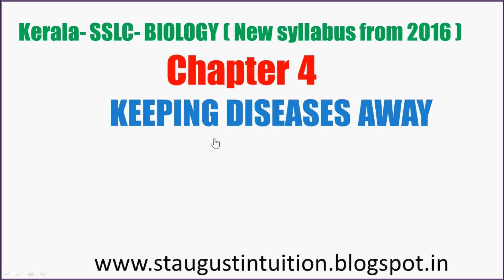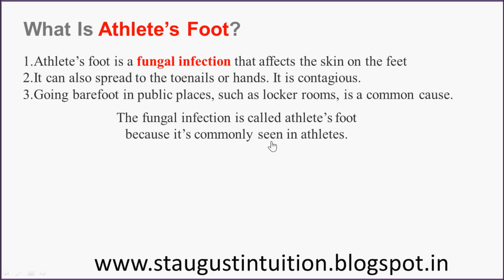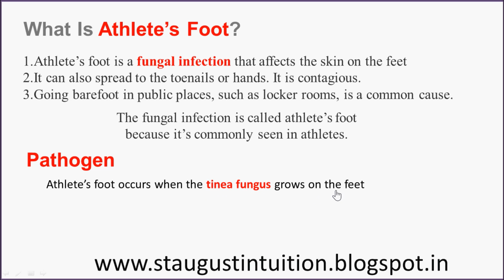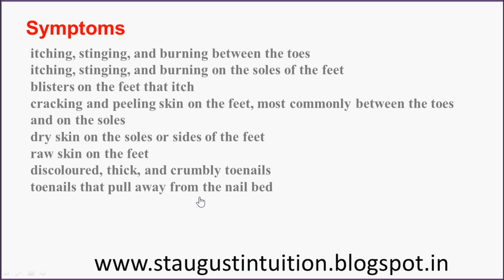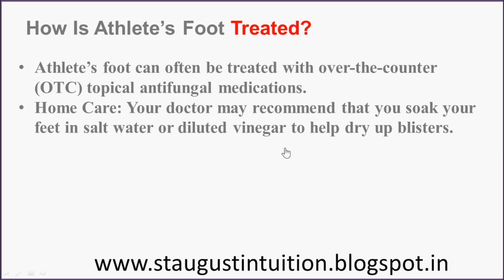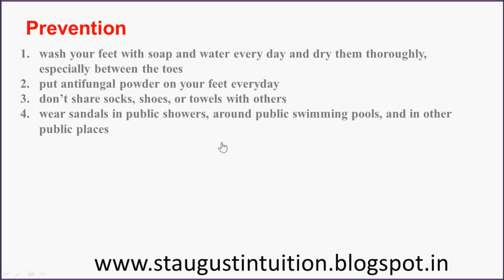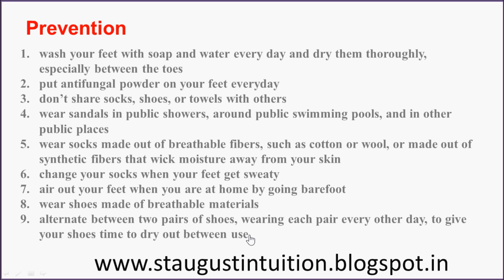BIOLOGY| Class 10 PART-5|Athlete's foot|Keeping Diseases Away| Chapter 4| KERALA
Learn SSLC BIOLOGY class 10 KERALA (NEW SYLLABUS)
chapter 4- Keeping diseases Away- Part 1.This video contain the following
1. what is athlets foot
2.pathogens,symptoms
3.r- Symptoms,treatment,pathogen,preventions